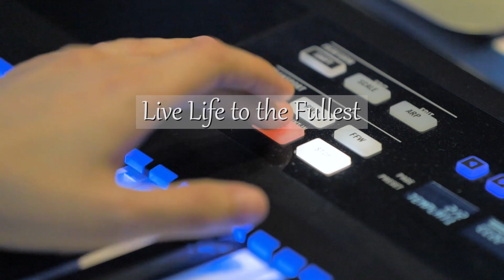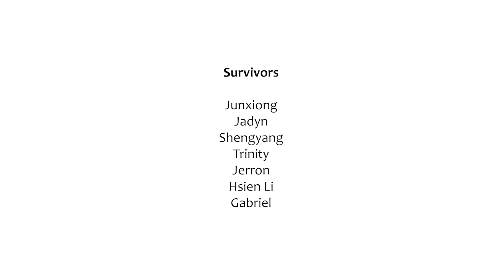Live Life to the Fullest - CCF Heartsongs 2019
"Live Life to the Fullest" is a collective original composition by eight childhood cancer survivors under CCF's Heartsongs Programme 2019. The song reflects the youths' desires to make the most of today, even though things may not always go as plannd and to live life without any regrets. Just as how they had received support from their family and friends during their challenging cancer journey, they too wished for their song to speak of hope and reach out to anyone who is struggling.

CCF's HeartSongs is an Expressive Arts Therapy programme for youths aged 13 to 17 years with the aim to provide a positive participatory experience for childhood cancer survivors to express and re-tell their stories through lyrical writing and music.